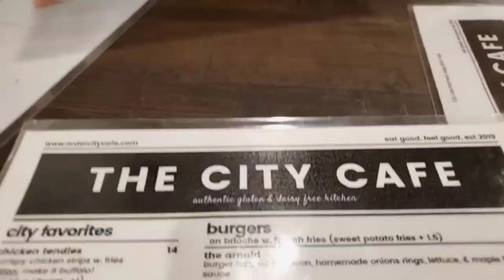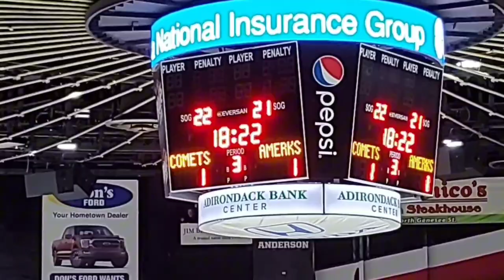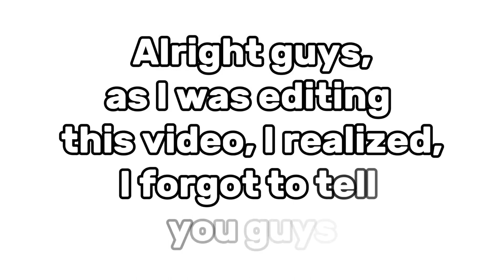Epic Hockey Game Vlog! Rochester Americans VS Utica Comets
In today's vlog I am taking you along with me to an AHL hockey game between the Rochester Americans and Utica Comets! I hope you enjoy the video!

Songs:
Butterfly Effect, Travis Scott
Bound 2, Kanye West
Golden Year, Official Sound Studio
Meek Mill style trap beat, Invis!ble Cats
Alan Walker-style EDM that feels the universe (1030356), Tierra
Exciting and motivating.(1240350), Art Music Style